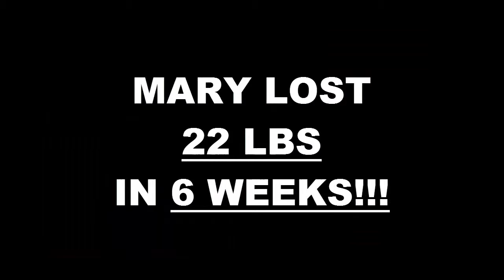Oklahoma City Fitness 6 Week Challenge Result - Mary Ryan